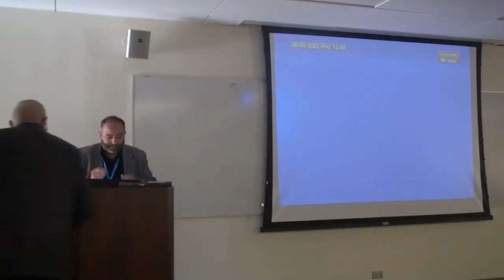50th Anniversary of UC Berkeley Shaking Table - Tarek Zohdi, Associate Dean, UCB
Topic: Closing remarks

The UC Berkeley Shaking Table, located at the Richmond Field Station (RFS), was officially dedicated on June 24, 1972. As the first modern shaking table in the world, it helped researchers conduct pioneering research in the field
of earthquake engineering. After 50 years, the table still serves researchers and industry users with earthquake simulation tests in 6-degrees-of-freedom. To celebrate the occasion, PEER hosted a function on June 24, 2022. The program included running a test on a current research project, tour of the facility, remarks by researchers who had tested at the facility over
the years, and future plans for table upgrade.